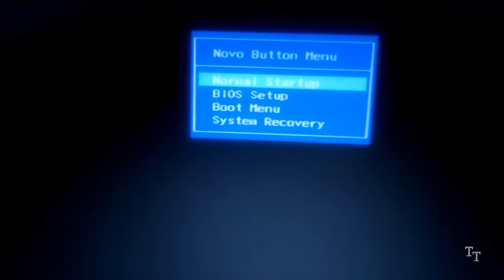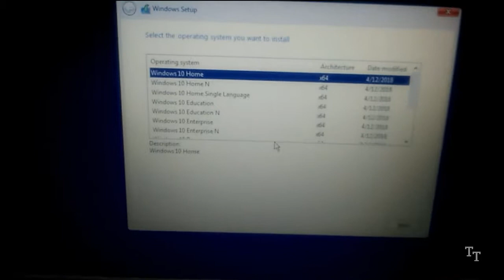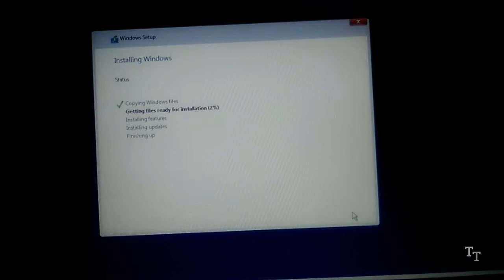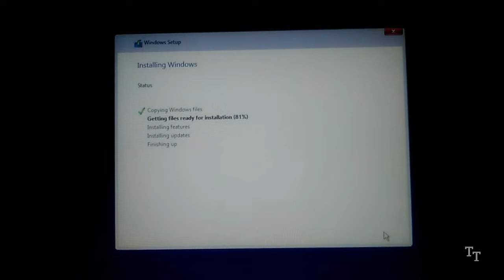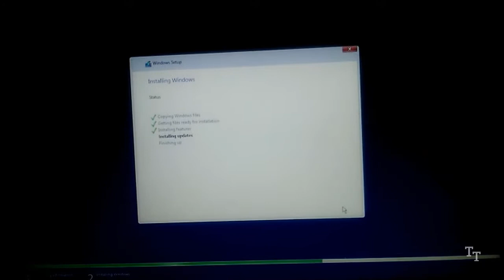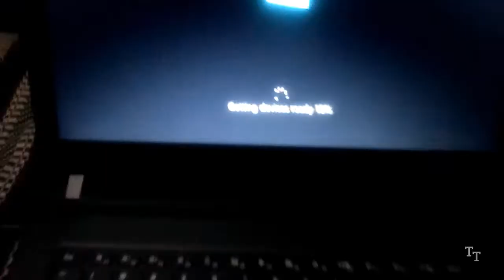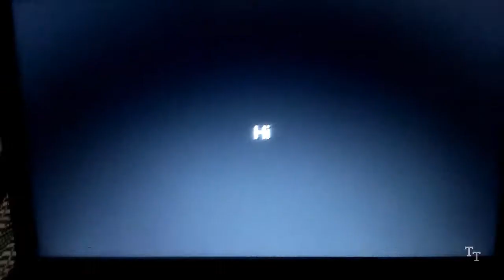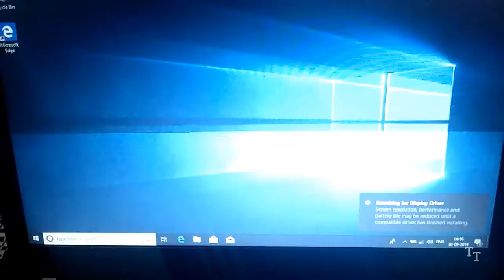how to install windows 10 on 2019 govt laptop in தமிழ்